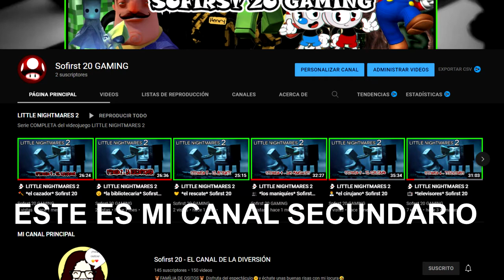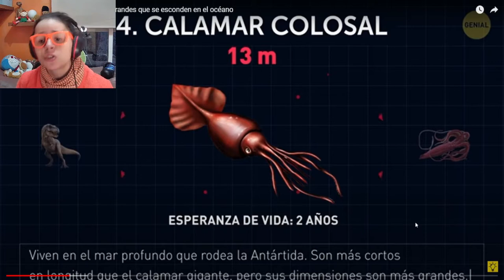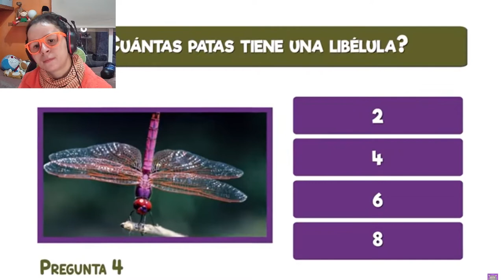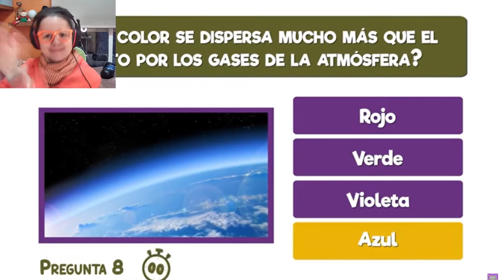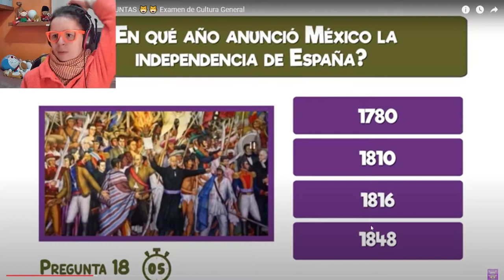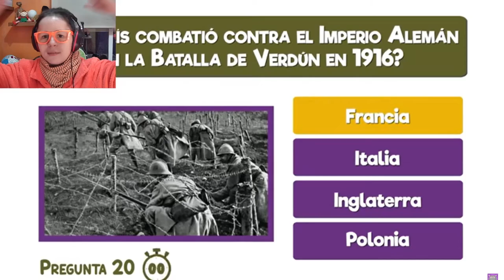🐋 MONSTRUOS MARINOS y PREGUNTAS RANDOM ❓ Sofirst 20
¡Hola osito! 🐻 Hoy toca ver que MONSTRUOS MARINOS hay bajo el mar y luego hacer unas PREGUNTAS RANDOM sobre cultura general, para ver cuanto sabemos 🤔
¡Disfrútalo!
Soy sofirst 20 y hago entretenimiento